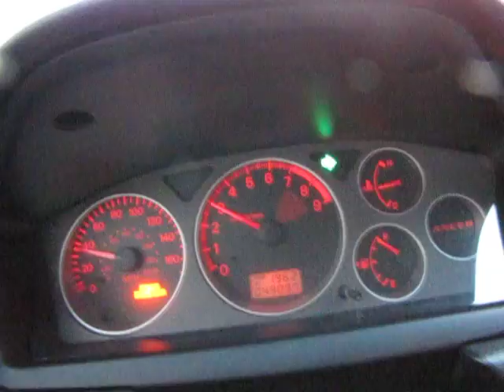FP black powered evo 8 with 33psi and E85 2nd to 3rd gear pull @ 8k shifts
Heavy modded evo 8 with buschur 2.3 + head + all bolt ons possible. self tuned 33psi and e85 with conservative road tune. Car is making 540whp/520wtq DLL

** This video is a pull beginning in 2nd gear and ending in 3rd gear shifting at 8021rpm. This car reaches 0-60 in under 2.2 seconds from a standstill and 0-100 in under 9 seconds. drag strip videos to follow shortly.